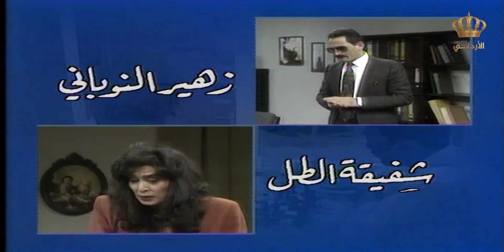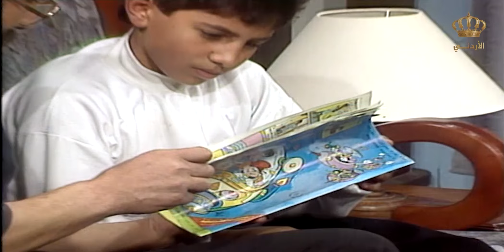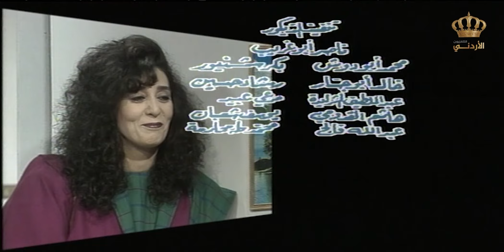مسلسل البحث عن مفقود | الحلقة 14 | بطولة: زهير النوباني - داوود جلاجل - شفيقة الطل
المسلسل الاردني البحث عن المفقود من إنتاج التلفزيون الأردني الذي يبحث العديد من قضايا المجتمع من خلال حلقات متنوعة

بطولة: زهير النوباني - داوود جلاجل - شفيقة الطل - أحمد القوادري - تيسير عطية
إخراج: محمد العوالي